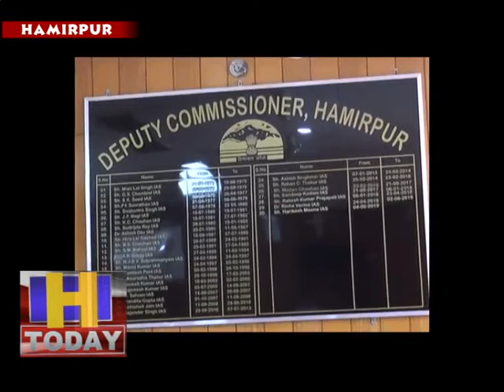07 may10 कोविड19 के मामलों में बढोतरी होने के चलते हमीरपुर जिला प्रशासन ने भी चैकसी बरतना शुरू कर दी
प्रदेश में एक बार फिर से कोविड 19 के मामलों में बढोतरी होने के चलते हमीरपुर जिला प्रशासन ने भी चैकसी बरतना शुरू कर दी है। इसी के चलते हमीरपुर जिला में होम क्वारटीन रह रहे लोगों को निर्देशों का कडाई से पालन करने के लिए निर्देश जारी किए गए है। हमीरपुर  उपायुक्त हरिकेश मीणा ने कहा कि कोविड-19 महामारी के कारण बाहरी राज्यों से हमीरपुर लौट रहे लोगों की निगरानी के लिए सभी आवश्यक प्रबंध किए गए हैं। ऐसे लोगों को कड़े होम क्वारंटीन में रखने के साथ ही हॉट-स्पॉट से लौटे लोगों के परिजनों की आवाजाही भी सीमित की गई है, ताकि वे किसी भी तरह से अन्य लोगों के सम्पर्क में न आ सकें